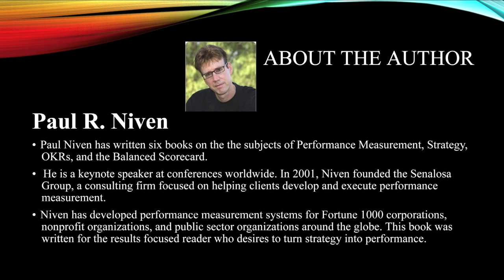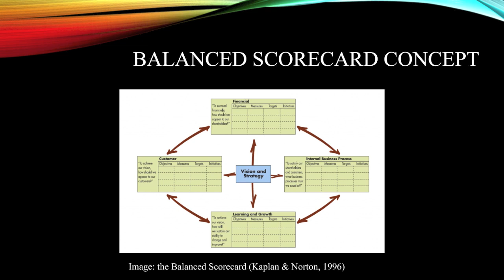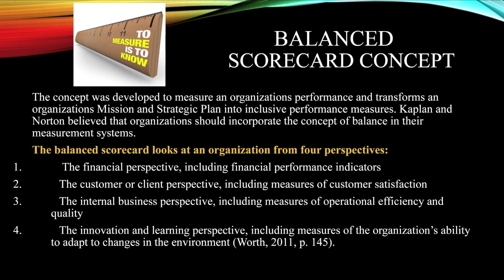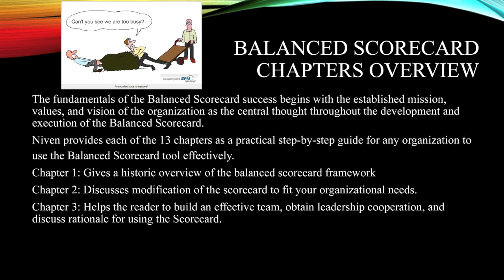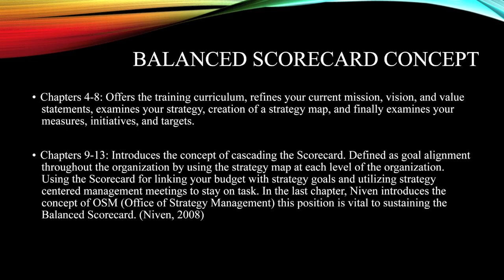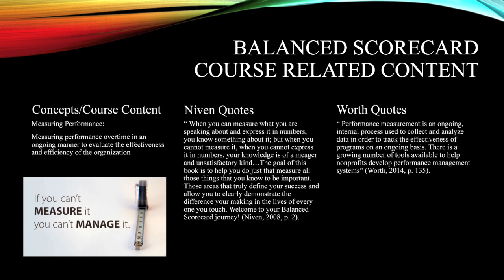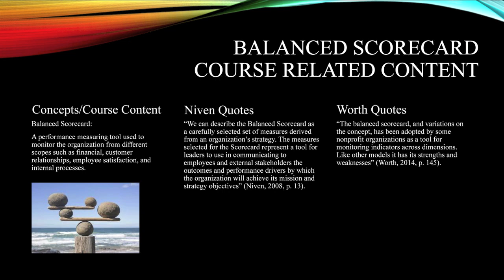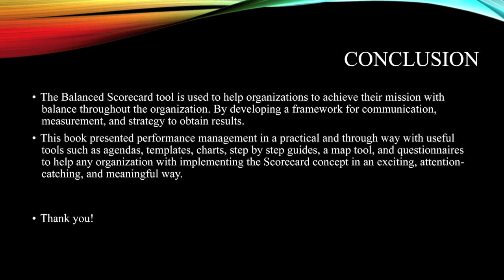Balanced Scorecard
Step-By-Step For Government
and Nonprofit Agencies

Book report video presentation by:
Nicole Biggerstaff Vázquez

Original music composition by:
The work of sv